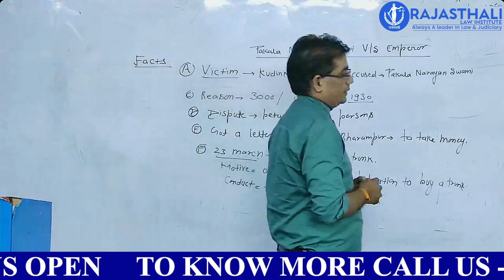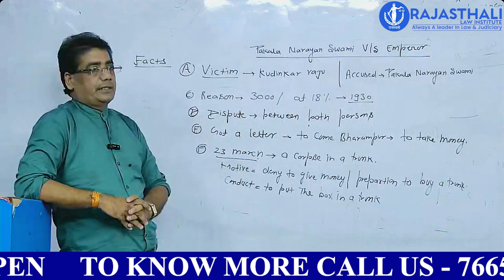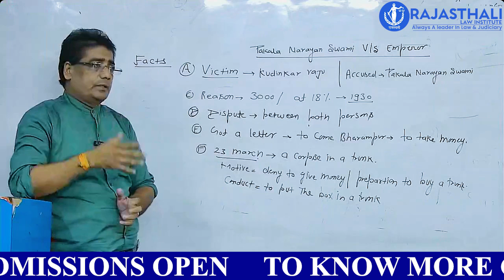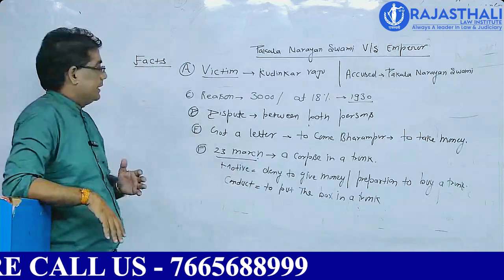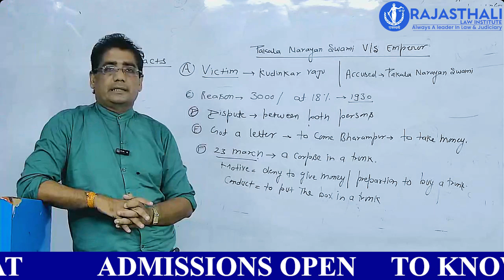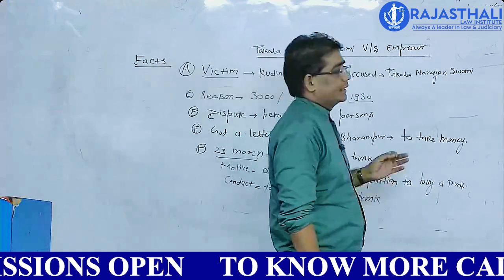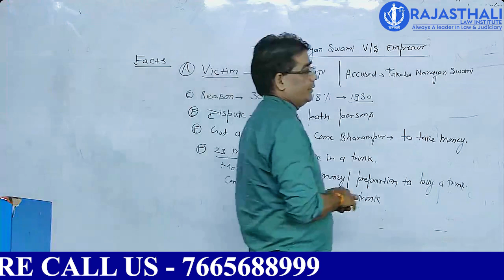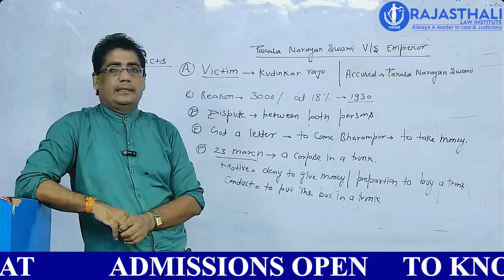PAKALA NARAYAN SWAMI VS KING EMPEROR | ADV. PANKAJ JOSHI SIR | RAJASTHALI